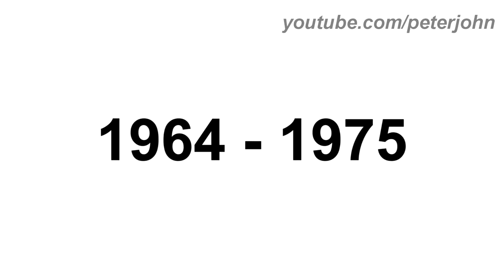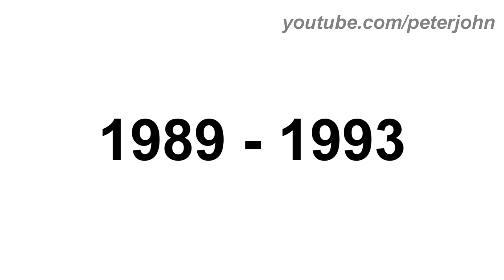Production Companies Logo History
Hey Guys, it's your boy, Peter John. Be welcome for today's video. Today it is about Production Companies Logo History. I hope you like it!